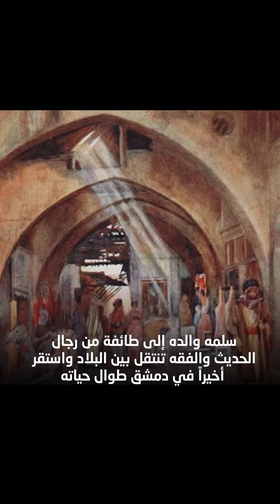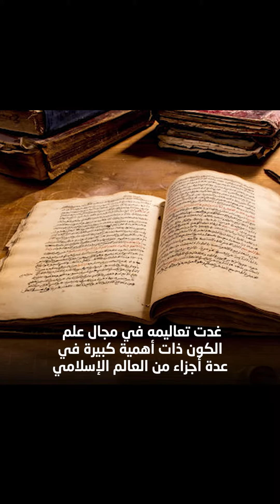تعرف على سيرة المتصوف والفيلسوف محيي الدين بن عربي